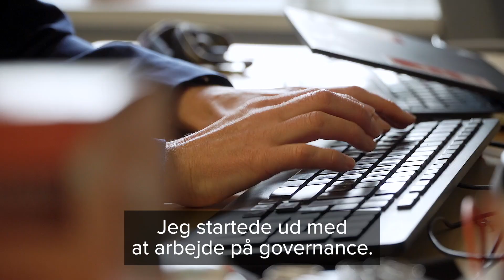Indblik i NGO-branchen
Tag med Hannah med på arbejde hos Mellemfolkeligt Samvirke og hør om hendes hverdag som tax-, policy- and programme manager. Hannah er cand.mag. i Internationale Udviklingsstudier og Fransk.